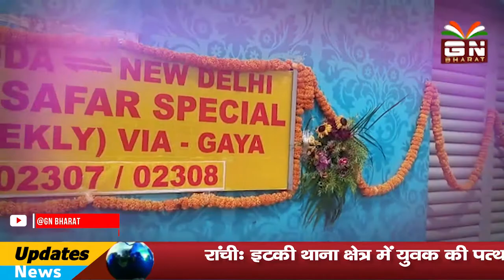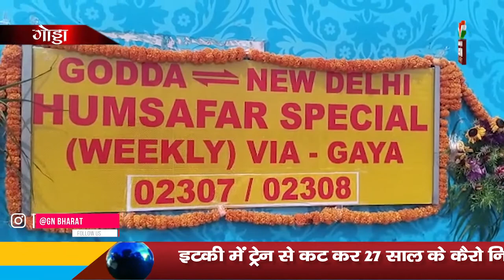गोड्डा के रेल सफर का आगाज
रेल मंत्री पीयूष गोयल आज दोपहर 3:00 बजे दिखाएंगे हमसफर एक्सप्रेस को हरी झंडी

video is for educational and news purpose only.Copyright Disclaimer Under Section 107 of the Copyright Act 1976, allowance is made for "fair use" for purposes such as criticism, comment, news reporting, teaching, scholarship, and research.